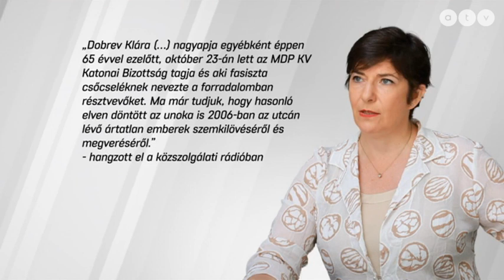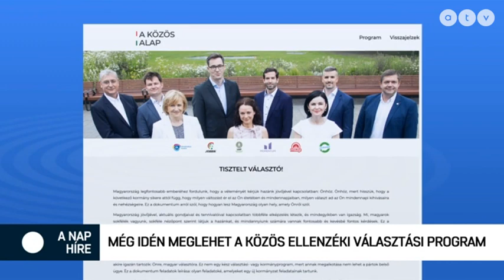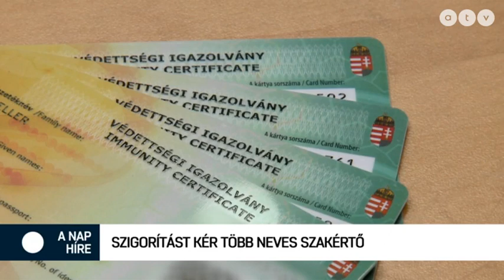MSZP | Még idén meglehet a közös ellenzéki választási program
A nap híre Krug Emíliával - 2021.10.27.
A műsor vendégei Tüttő Kata főpolgármester-helyettes, MSZP, Szakács László országgyűlési képviselő, a DK jelöltje és Kósa András főszerkesztő, Azonnali.hu.

A témák:
- A DK beperli az MTVA-t, mert tényként kezelte az ELKxRTUK állításait
- Még idén meglehet a közös ellenzéki választási program
- A járványügyi szabályok szigorítását kéri több neves szakértő
- Átlépte az 500 forintos lélektani határt a benzin ára